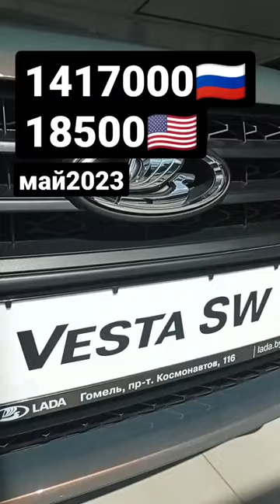Лада Веста есть в Беларуси!